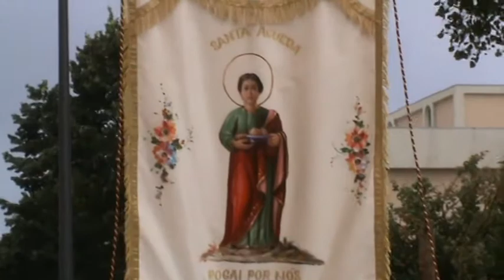Procissão Santa Luzia | Penafiel 2014 | Reportagem nº2